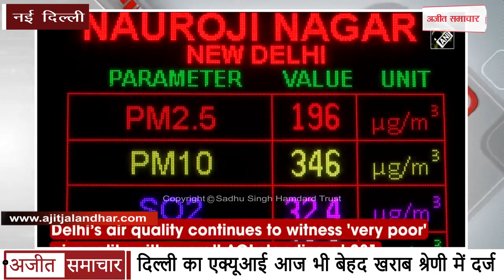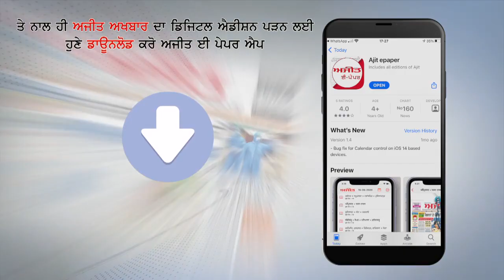Delhi का AQI आज भी 'बेहद खराब' Category में दर्ज